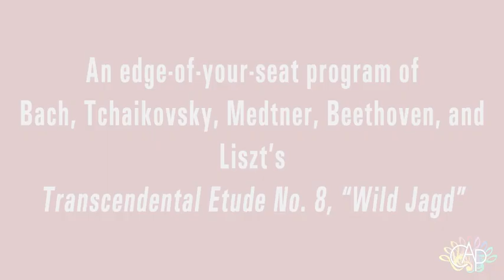KENNY BROBERG - July 11- Community Arts Program (CAP) 2019 Summer Concert Series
Kenny Broberg won the 2017 Van Cliburn International Piano Competition silver medal, at twenty-three! His momentum continues with fresh interpretations and compelling energy. With music of Bach, Tchaikovsky, Medtner, Beethoven, and Liszt, Kenny's CAP 2019 Summer Concert Series recital will be an edge-of-your-seat experience! “Bright, pearly tone quality… clean, pellucid beauty.” Star Tribune

Other concerts include: July 25 – Jason Marsalis / August 8 – Dafnis  Prieto / August 22 – Quartetto Gelato

Free and convenient parking included!
($5 more at the door on concert nights)